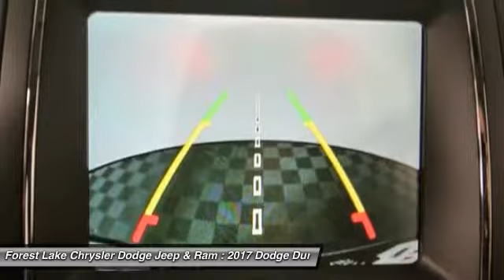2017 Dodge Durango SXT Forest Lake MN D17271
2017 Dodge Durango SXT

3rd Row Seating Group, Popular Equipment Group (Bluetooth? Streaming Audio, Heated Front Seats, Heated Steering Wheel, and ParkView Rear Back-Up Camera), and Trailer Tow Group IV (Class IV Receiver Hitch). Lifetime Powertrain Warranty included! brbrCome take a look at the deal we have on this charming 2017 Dodge Durango. This wagon will take you where you need to go every time...all you have to do is steer! brbrForest Lake Chrysler Dodge Jeep and Ram is proud to serve Northern Minnesota, Northwest Wisconsin, and the Twin Cities metro area. We are here to assist you in obtaining a new Chrysler, Dodge, Jeep or Ram that suits your needs and lifestyle. Call to find out how we can get you in the right vehicle today.brAs of June 1, 2016, only common rebates are included in our internet prices. Select vehicles have a Finance Bonus available. USAA Members, Returning or Conquest Lessees, Special Pricing through your employer, or any Professional Organization you belong to may have even more incentives for you! SEE DEALER TODAY to see what you qualify for. 0% or other sub-vented rate financing is in lieu of all or a portion of the rebates.br We honor any and all available discounts or additional rebates you may qualify for, including Chrysler Affiliate Pricing. Additional discounts will be subtracted from our everyday internet price!  See dealer for details.br*Vehicles used for Snow Plowing or Commercial use are excluded from our FREE LIFETIME POWERTRAIN WARRANTY, LIFETIME POWERTRAIN WARRANTY INCLUDED!* $500 - Denver 2017 Bonus Cash DECHA. Exp. 04/03/2017, $1,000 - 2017 DE Retail Consumer Cash 74CH1. Exp. 04/03/2017